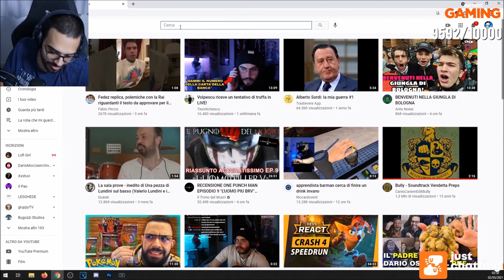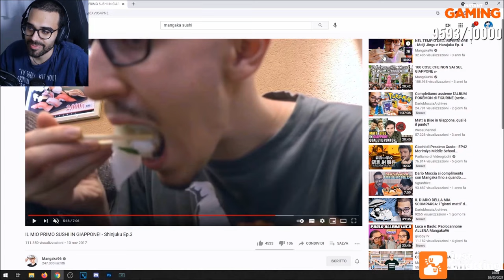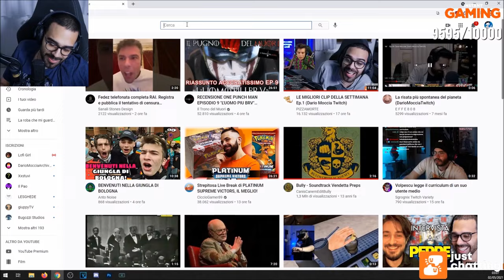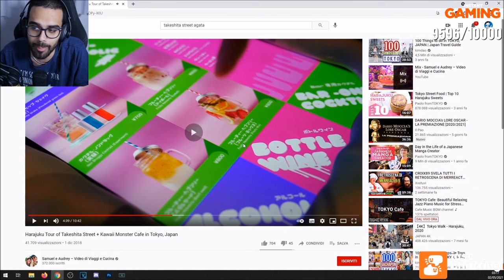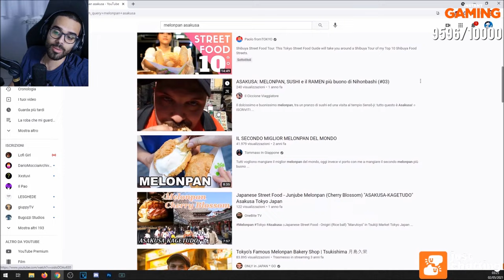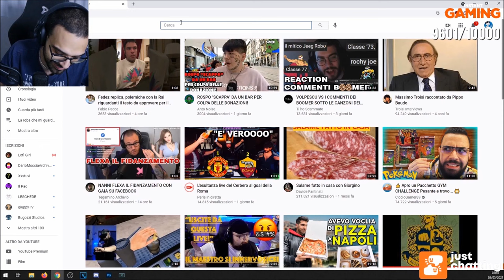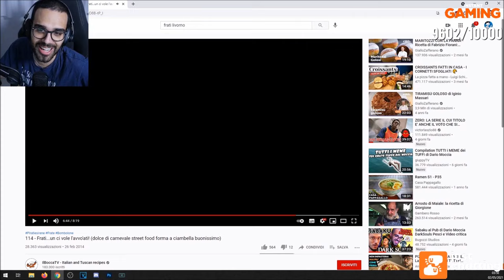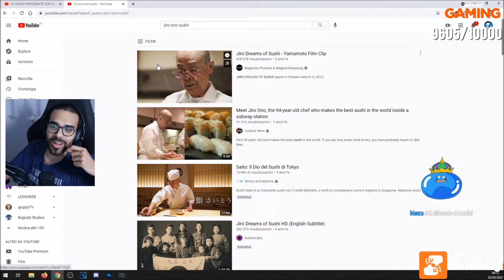DARIO MOCCIA e la TOMODACHI reagiscono a FOIS e il SUSHI NAPOLETANO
Dario Moccia e il resto della Tomodachi (Dada, Tizio, Victor e Mangaka) reagiscono a @GiovanniFois e il sushi napoletano, aprendo mille parentesi tra dolci giapponesi, pizze nipponiche ecc.

00:00 - [Intro]
00:07 - Sushi a Napoli 1
00:40 - Mangaka preferisce il sushi italiano?
03:15 - Reaction a Mangaka in Giappone
04:55 - Sushi a Napoli 2
06:30 - I dolci giapponesi
19:30 - Sushi a Napoli 3: sushi e lasagna?
26:10 - I frati livornesi ft. Il Bocca TV
32:20 - [ Ringo Boys ]
34:00 - Sushi a Napoli pt.4: sushi e spaghetti fritti?
34:44 - Il tramez sushi
37:00 - Pizzaioli giapponesi
38:30 - Le mani sapienti di Jiro Ono
39:40 - Fine Reaction